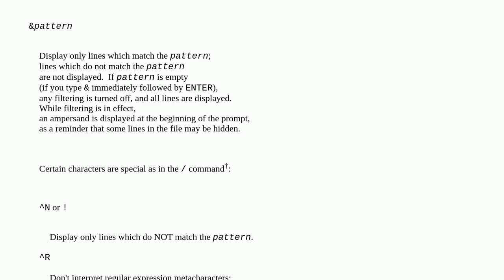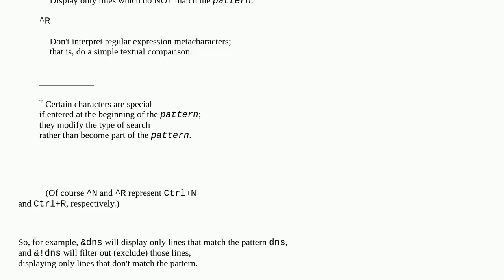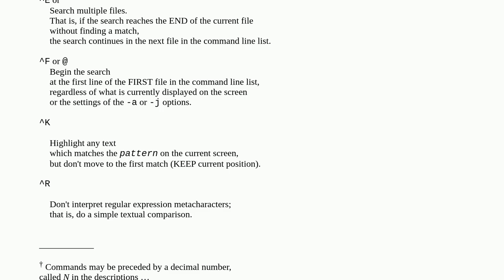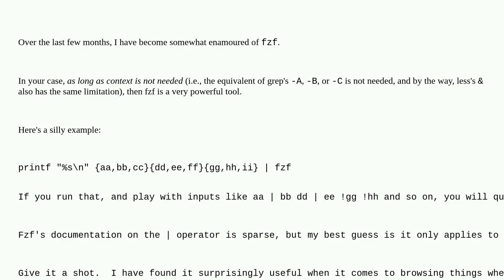Unix: grep inside less?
grep inside less?

A special thanks goes out to the community

  grep bash less logs